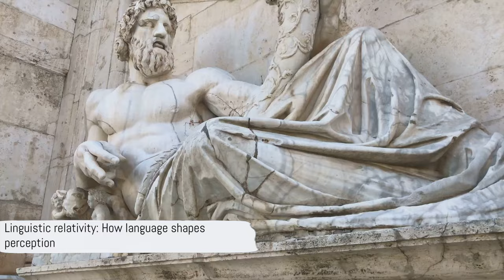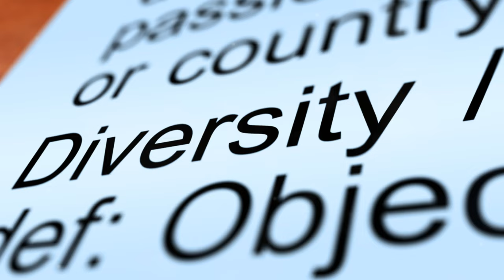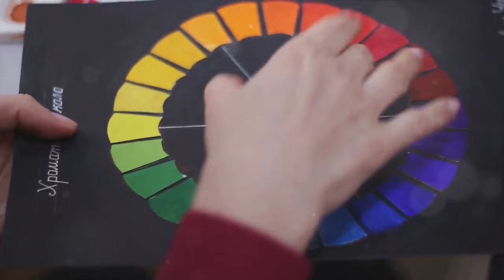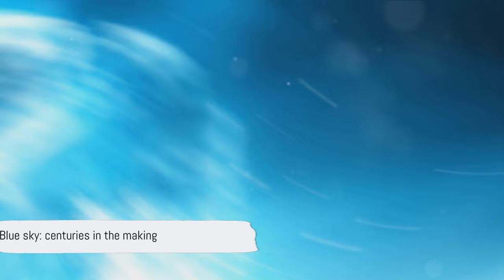Why The Ancient Greeks Couldn't See Blue ?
Delve into the intriguing puzzle of perception and color in 'Why The Ancient Greeks Couldn't See Blue?' This captivating video explores the fascinating historical and scientific journey behind the ancient Greeks' curious inability to distinguish the color blue. Join us as we unravel the mysteries of human perception, delve into the cultural and linguistic influences on color perception, and uncover the surprising truths about how our brains interpret the world around us. Through expert insights, engaging narratives, and thought-provoking analyses, this video sheds light on the complexities of vision and the remarkable ways in which our understanding of color has evolved over time.